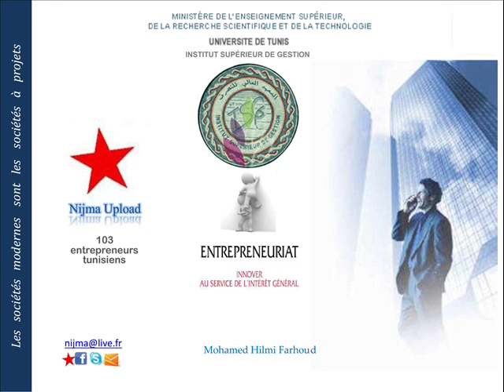3 Nijma Upload - Success Story avec Melik Guellaty - Eco Oleo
3 Nijma Upload - Mohamed Farhoud, iSG Tunis - Success Story d'entrepreneur tunisien -Melik Guellaty, Fondateur et PDG “d’Eco Oleo” (18_09_2016)